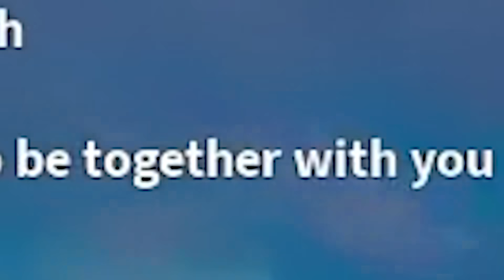how many WINS can I get in 1 HOUR in Blade Ball...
today i will see how many wins i could get in blade ball in just 1 hour and learn how to be a pro in blade ball and win every fight
new blade ball game